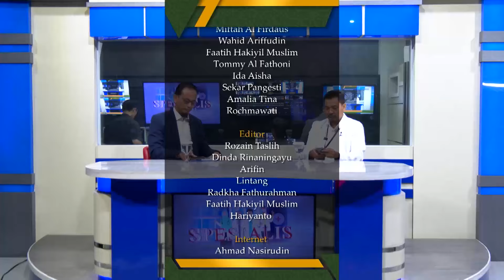SPESIALIS - Hipertensi oleh : dr. Eko Sugiri. Sp. PD. FINASIM